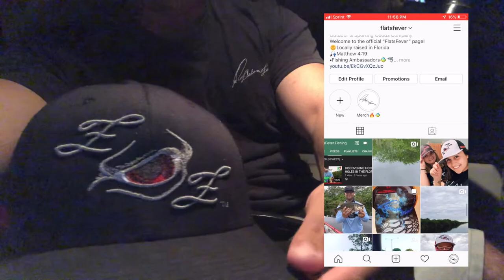LANDING TARPON AND SNOOK IN URBAN CANALS | FLATSFEVER FISHING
Join Sam as he and his buddy troll through an inner city canal system, in search for the elusive "Silver King" on light tackle.

FAQ:
- Canon Powershot